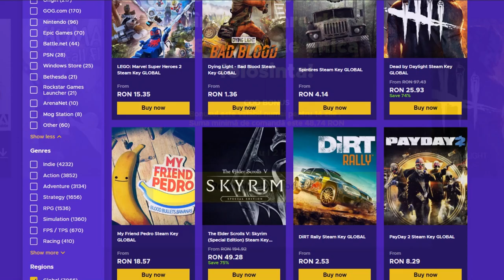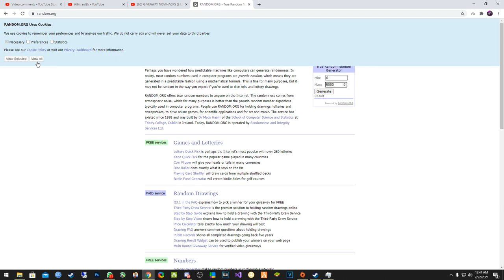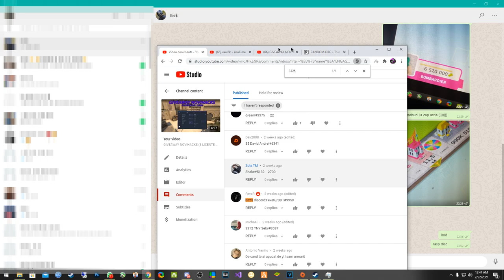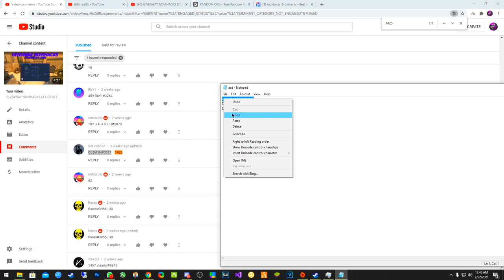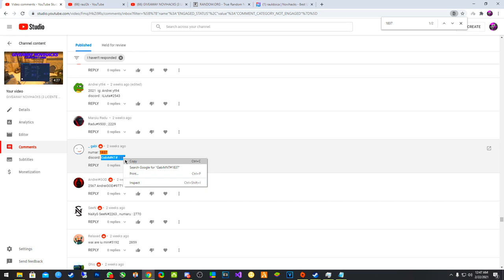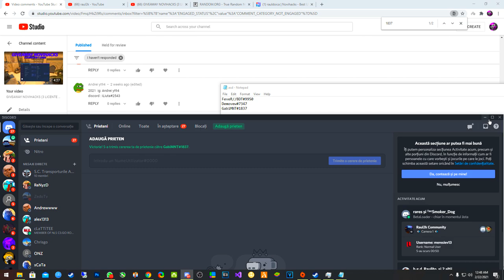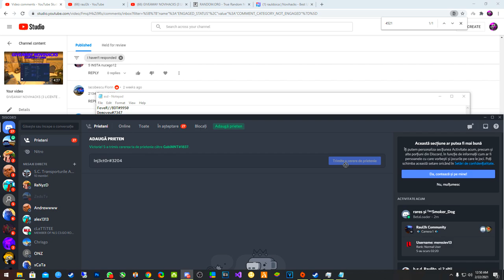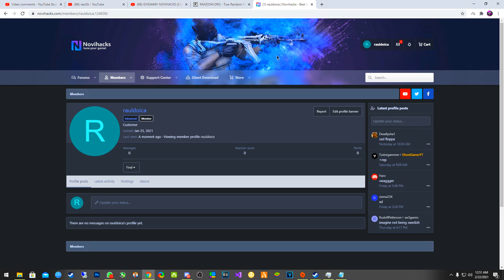Extragere GIVEAWAY 3 Licente NOVIHACKS !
Specs :

Pc Gaming :

🎮 Cpu : i7 8700k @5.2 ghz
🎮 Gpu : MSI GeForce GTX 1070 Ti Armor @2100mhz
🎮 Mobo : MSI Z370 TOMAHAWK
🎮 Ram : Crucial 32 GB DDR4 3466 MHz cl18

Pc secundar :

🎮 Cpu : i5 4690kk @4.8 ghz
🎮 Gpu : MSI GeForce GTX 970 @2050mhz
🎮 Mobo : Gigabyte Z97
🎮 Ram : Crucial 16 GB DDR3 2400 MHz cl17

Pc 3 :

🎮 Cpu : Pentium e5200 @2.9 ghz
🎮 Gpu : NVIDIA GeForce 7300 GS
🎮 Mobo : Asrock 775i65g
🎮 Ram : Kingston 4 GB DDR2 466 Mhz cl5

Periferice :

⌚Monitor 2 : Philips 45 inch 4096x2160 60hz
⌚Tastatura : Razer Blackwidow Chroma
⌚Casti : Razer kraken X
⌚Microfon : Superlux E205U